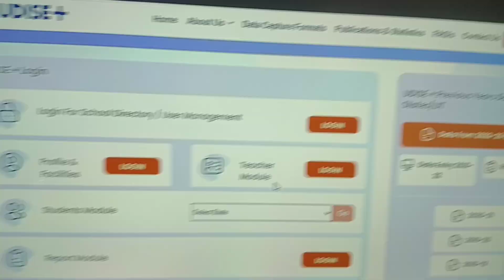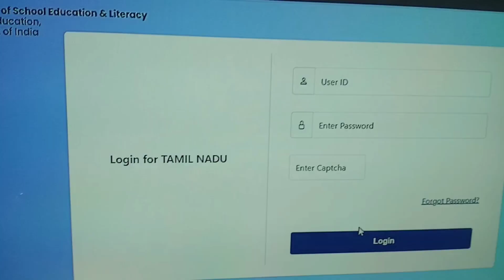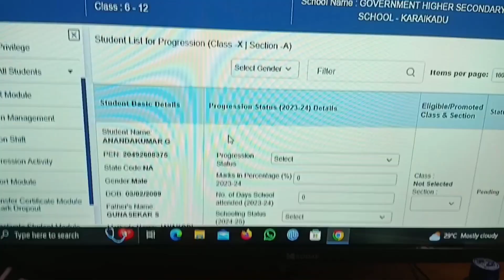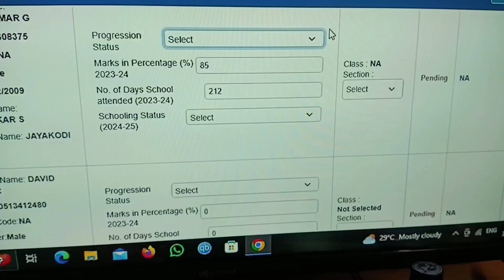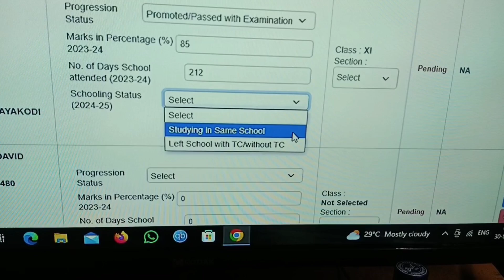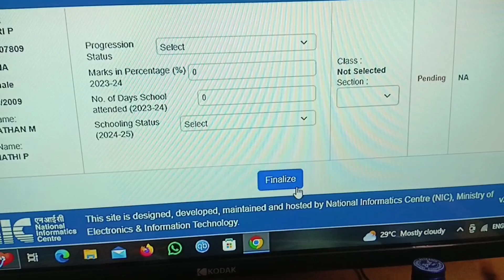Udise+ Students progressive Report அனுப்புவது எப்படி???? @ CJ Grammar School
🤣🤣🤣🤣udise+ data entry செய்வது எப்படி?